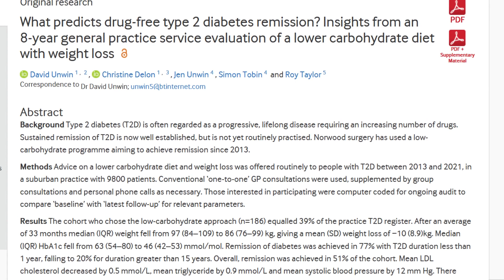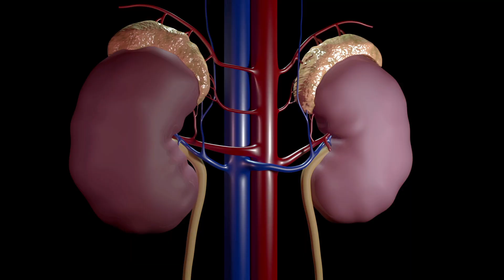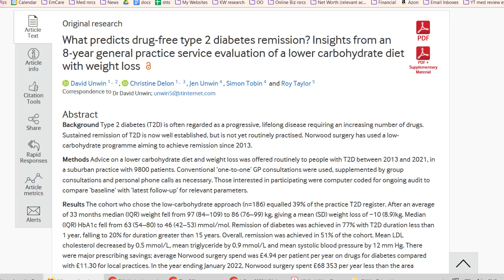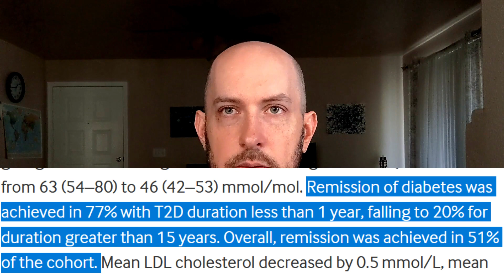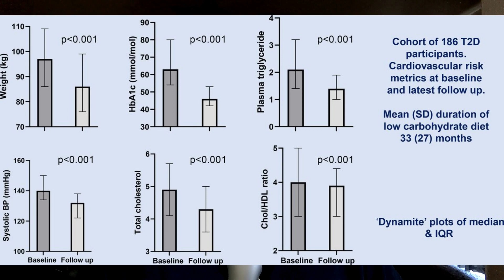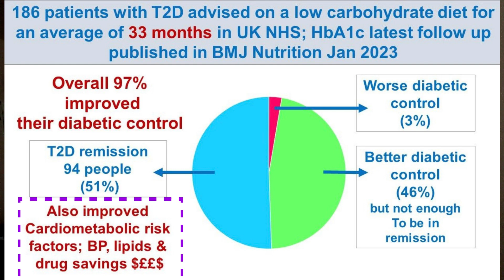Results from 3 Years on Low-Carb for Type 2 Diabetes [New Research Breakdown]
A new research study (from earlier this year) shows the rates of type 2 diabetes remission and other health improvements after almost 3 years on a low-carb diet (similar to keto). This was in a general practice clinic in England, with Dr. David Unwin.  The patients also showed weight loss, improved blood pressure, lower LDL cholesterol, lower triglycerides, and saved money on medications. I'll break down the details of this new research study in today's video.

*Some Recommended Books*
📗 Delay, Don't Deny (Gin Stephens)

⏰ Timestamps ⏰
0:00 Intro
0:50 Background (type 2 diabetes)
2:20 What did they do in this study?
3:07 Explaining study results (diabetes remission etc.)
6:18 2 graphs showing results
8:16 Conclusions from this study